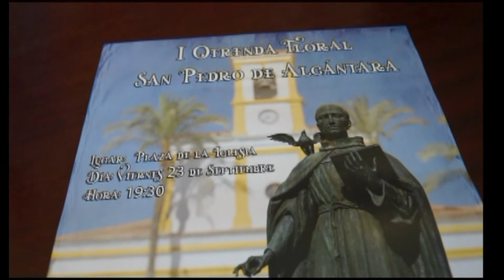MARBELLA HOY 8 DE SEPTIEMBRE 2022